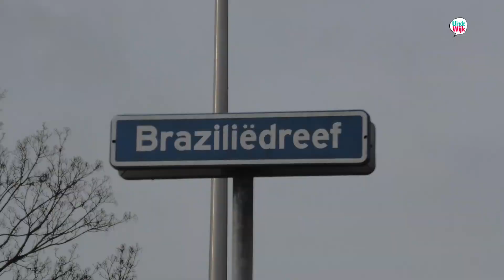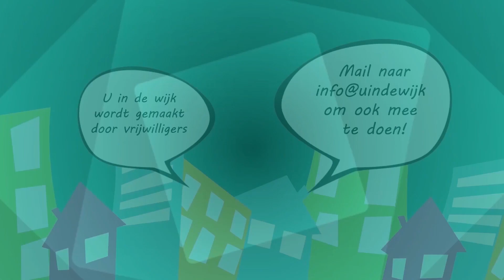Benefietconcert ZIMIHC theater Stefanus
Paul Lutz bezocht een benefietconcert in Stefanus voor de slachtoffers van de aardbevingen in Turkije en Syrië. Er klonk muziek van Catching Cultures Orchestra en Circle on the Heart (?), en de euro’s gingen gul van hand tot hand. Druk bezocht, onder de streep fikse bedragen naar de rampgebieden, en alles keurig via giro 555